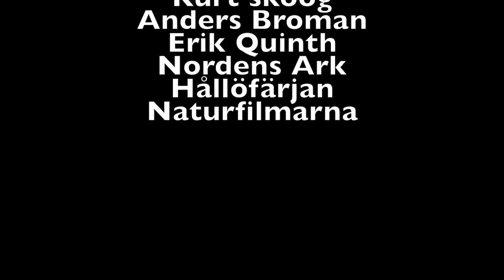Med kurs på Hållö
Unga Naturfilmare höll en miniseminar under Kristihimmelfärdshelgen 2015. Resultatet blev 6 stycken 2 minuters filmer om Hållö.
Denna film är gjord av Unga Naturfilmare från Lysekil.